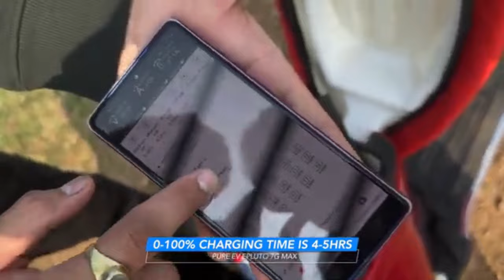PURE EV EPLUTO 7G MAX ELECTRIC SCOOTER | Epluto 7G Max On Road Price True Range Top Speed Review